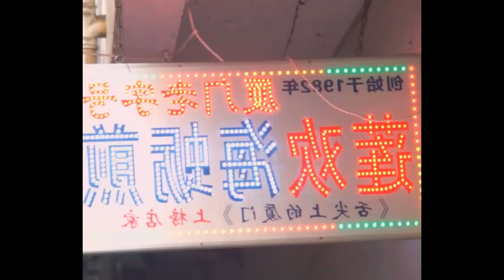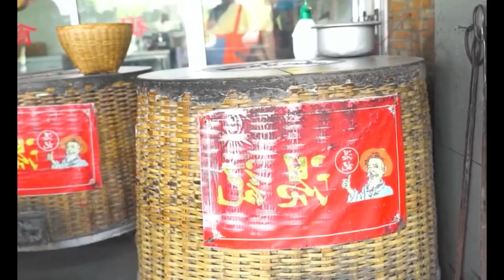The bakery that has been in existence since the Guangxu period has inherited 129 years of craftsmans